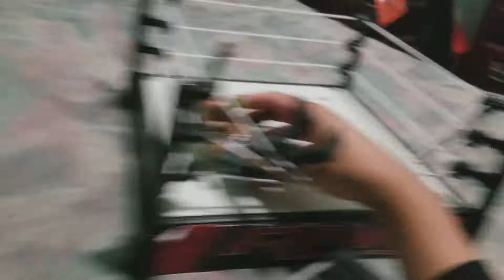RVD vs Rey Mysterio in an Extreme Rules Match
Former friends fight as Rob Van Dam takes on Rey Mysterio in an Extreme Rules match.